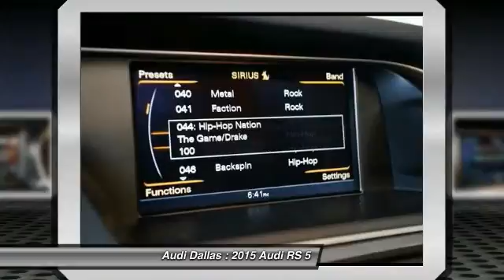2015 Audi RS 5 Fort Worth,Certified Audis,Pre-Owned Audis,PreOwned Audis,Magna Elite Dealer F7900565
2015 Audi RS 5 4.2

Audi Dallas
5033 Lemmon Avenue

Looking for the right car? Today could be your lucky day. With  miles, this Black, 2015 Audi RS 5 equipped with Automatic transmission could be yours. Request more information and set up a test drive right away.